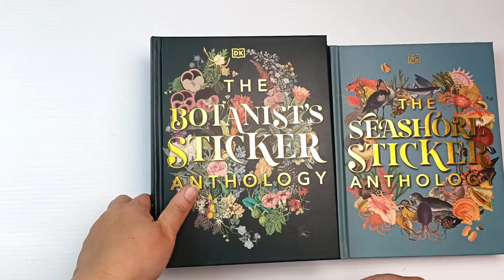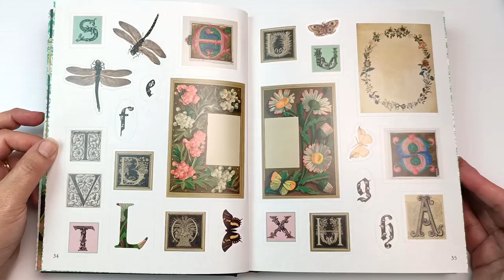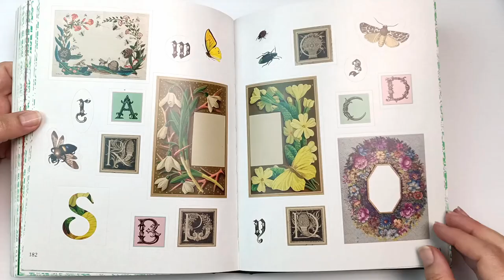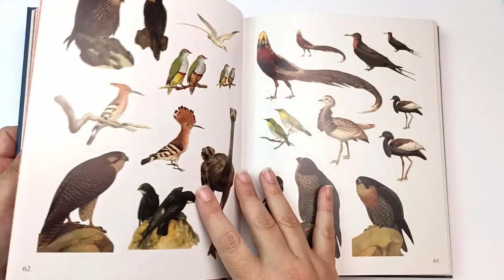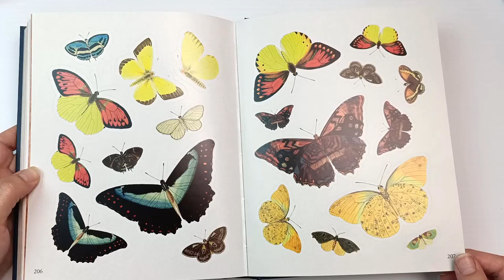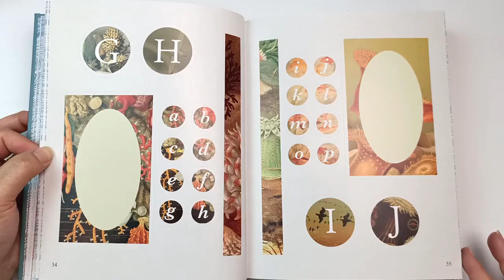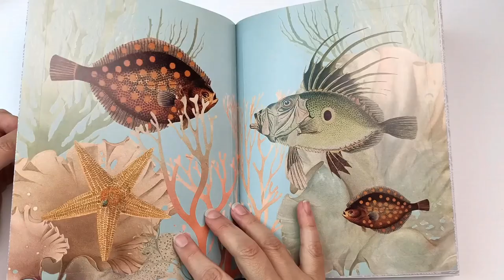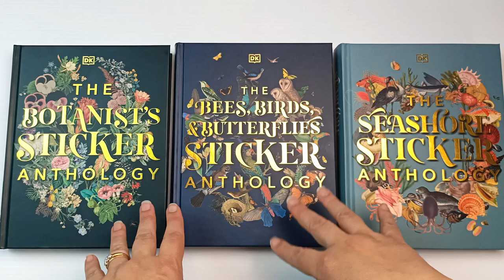Flipping Through Three Beautiful Sticker Books! DK Anthologies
I've had a lot of viewer requests to flip through the latest DK sticker book Seashores, so I thought it would be fun to go through all three books in this series and compare them with each other. The books are in order of release; The Botanist's Sticker Anthology, Bees Birds and Butterflies Sticker Anthology, and The Seashore Sticker Anthology. Let me know what you think of these in the comments!

If you would like to get these hardcover books for yourself, here some links below as to where to find them. This is at no extra cost to you but it really helps out my channel, thank you!

The Botanist's Sticker Anthology
AU US UK

The Bees, Birds & Butterflies Sticker Anthology
AU US UK

The Seashore Sticker Anthology
AU US UK

Piano interludes are by Megan Wofford.

Rebecca Tregear
Vermont South
Victoria 3133
Australia

Becky x